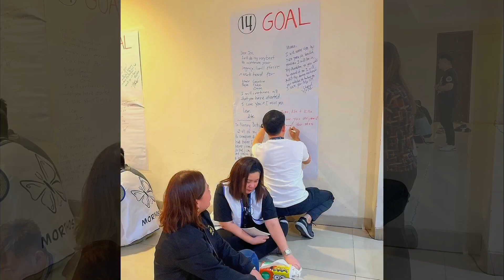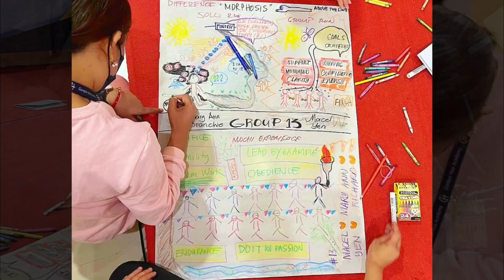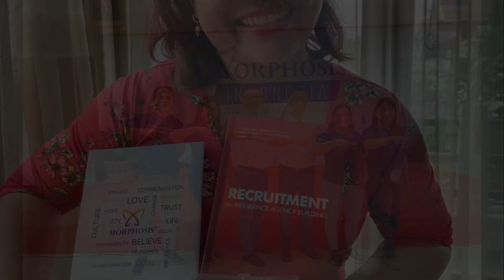MORPHOSIS CAMP 2022 IN JAKARTA INDONESIA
Let me share my experience during our morphosis camp in Jakarta Indonesia.